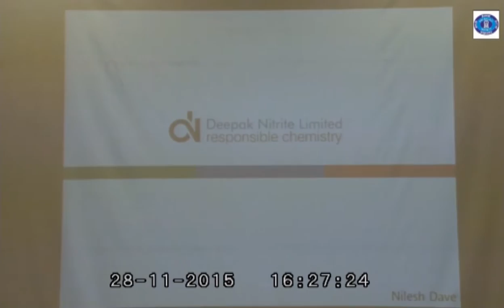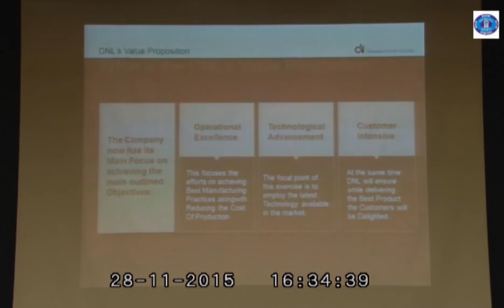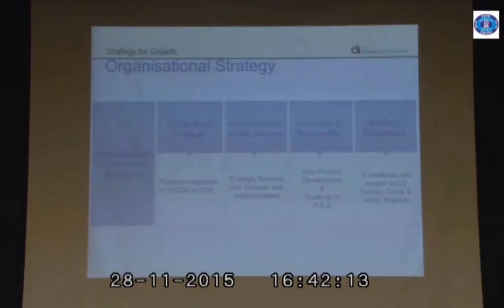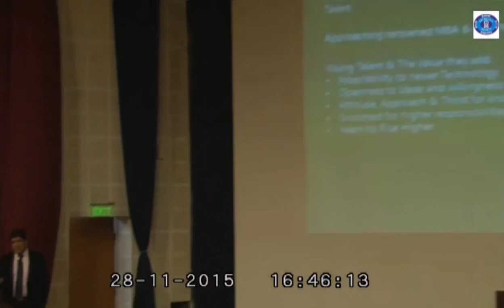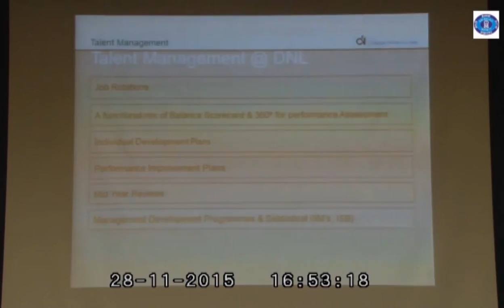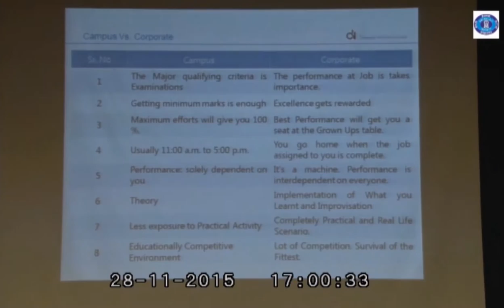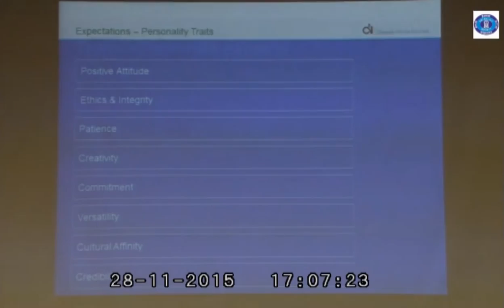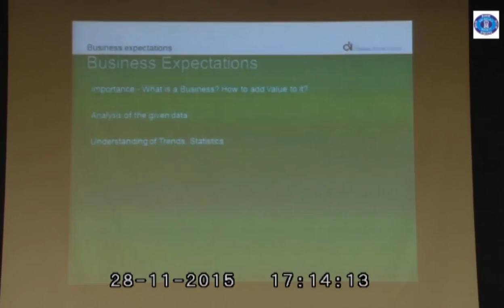BIIB - IXth National Business Convention - Mr. Nilesh Dave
Mr. Nilesh Dave, Vice President - HR, Deepak Nitrate Ltd. in BIIB IXth National Business Convention interacts with Sri Balaji Society's Student Managers.